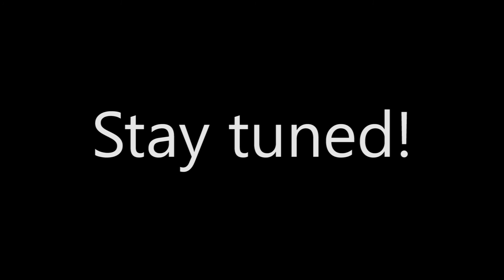Ohayocon 2016 Post Con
A message from Tony at the end of Ohayocon 2016